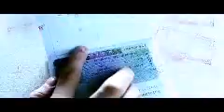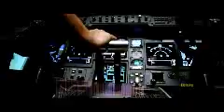Tu badli so war